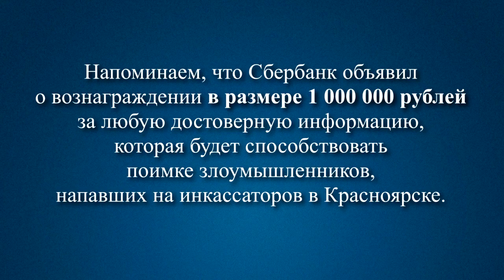В Красноярске полицейским стал известен маршрут передвижения нападавших на инкассаторов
Видео: ГУ МВД по Красноярскому краю